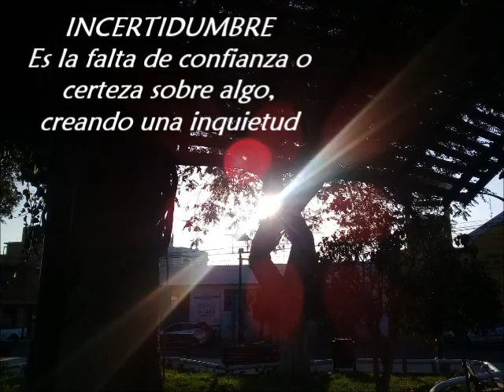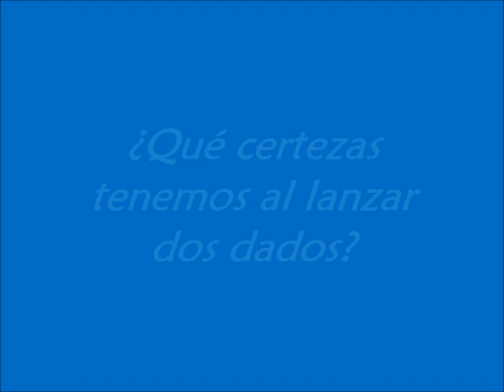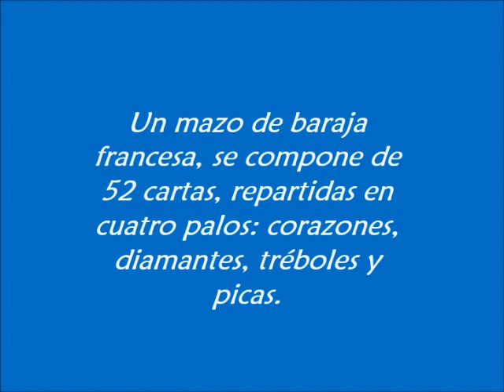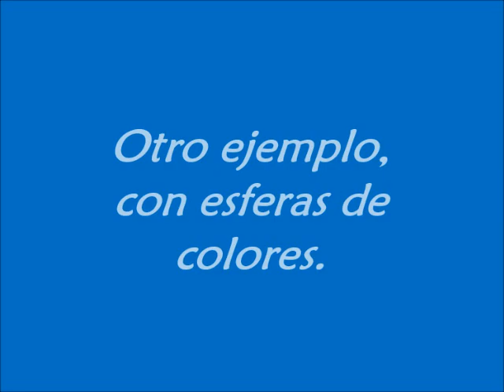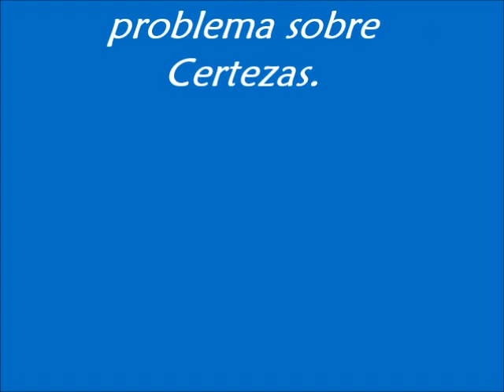Introducción a las certezas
Razonamiento matemático
3ero Secundaria